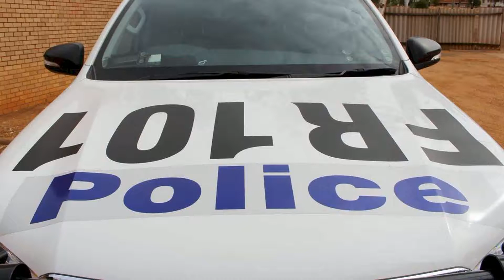Police probe fatal crash at Hill River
Police are investigating a car crash that claimed the life of a 65-year-old Badgingarra man in Hill River on Wednesday. Police say the man was travelling alone, driving a Holden Rodeo early in the morning when his car ran off the road at the intersection of Black Arrow Road and Cantabilling Road, coming to rest in a field of long grass and caused a fire. The man died at the scene. Major crash investigators ask anybody with information to contact Crime Stoppers on 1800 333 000 or report online at www. crimestopperswa. com. au.